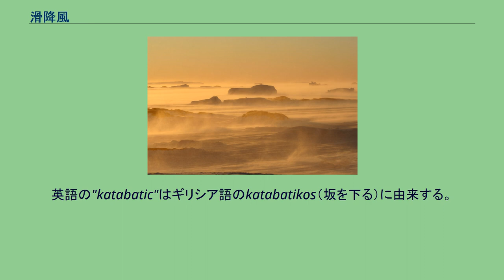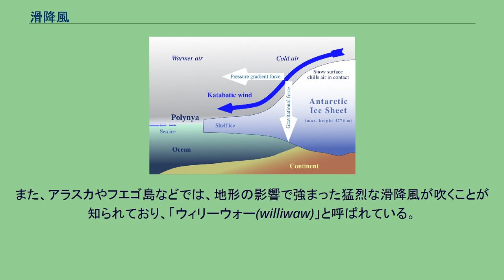滑降風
南極の滑降風。
滑降風によるブリザードが、夕日を受けてオレンジ色に見えている。
南極における滑降風の力学的説明。
気圧傾度力と重力が滑降風を起こす。
滑降風（かっこうふう、英: katabatic wind、カタバティック風、カタバ風）は、密度の高い空気が、高高度の地点から低高度の地点へと滑降することで起こる風のこと。
斜面下降風(downslope wind)、下降風(fall wind)ともいう。
英語の"katabatic"はギリシア語のkatabatikos（坂を下る）に由来する。
山や丘の頂上、高原などでは、そこを通り抜ける水平な風が弱いとき、空気は滞留して、放射冷却によって次第に冷やされて密度が高くなってくる。
すると、重力によって、密度の高い冷たい空気は高度の低いところへ滑降し始める。
下降気流が冷たいのと同じ理由で、滑降風は一般的に冷たい。
暖かいフェーン風とは対照的であるが、これは空気が滑降する際の温度上昇率が異なることが関係している。
フェーン風は山などを通り抜ける水平な風が強いときに起こる。
滑降の際に重力加速度で風は加速するが、地面との摩擦などで風が幾分弱められるので、一般的には最大でも風力3程度にしかならない。
しかし、地形によっては、風が集まって強くなる場合もあり、強風により草木の倒状や人的被害が発生することもある。
氷床、氷河、雪原（冬のみ現れるものも含む）などでは、強い放射冷却が起きる上、もともと温度が低いため、滑降風も強く温度も低くなる。
南極大陸やグリーンランドでは、広大な氷床に大量の冷気が蓄積されるため、猛烈な滑降風が吹き、積雪や降雪を巻き上げてブリザードとなる。
低気圧が接近した際は風がさらに強まる。
また、アラスカやフエゴ島などでは、地形の影響で強まった猛烈な滑降風が吹くことが知られており、「ウィリーウォー(williwaw)」と呼ばれている。
フランスやイタリアなどのミストラル（ミストラーレ）、アドリア海沿岸のボーラ、カリフォルニアのサンタアナ、日本各地の颪なども滑降風である。